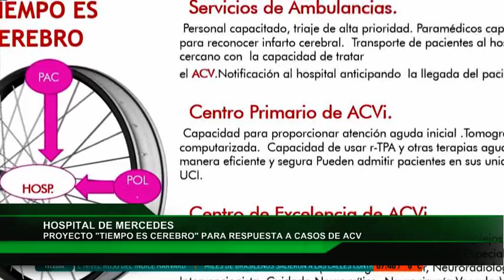La Red MERCEDES ACV